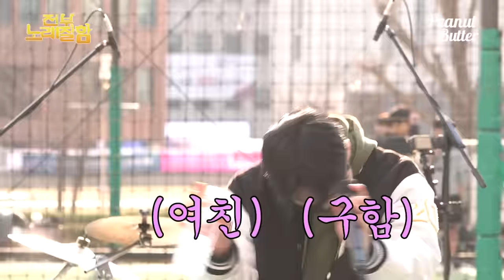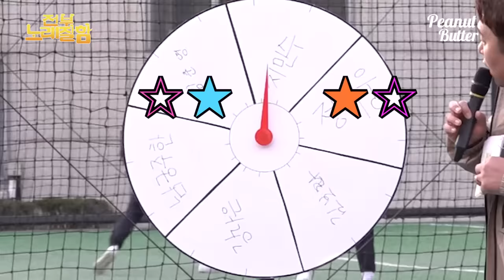[ENG] 300만 유튜버가 만든 국가 권력 급 아이돌 걸밴드가 대학교에 등장하면 생기는 일!? | 전부 노래 잘함 Ep.98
QWER이 광운대에 깜짝 등장하여 캠퍼스를 뒤집어버렸다는데…(신곡 덤인 건 안 비밀~🫢)

08:39 Discord-QWER
15:00 히나 성대모사(피카츄,다이진)
15:37 마젠타 성대모사(도라에몽)
16:08 나는 아픈 건 딱 질색이니까(한 소절 커버)-시연&마젠타(원곡:(여자)아이들)
17:32 별의 하모니-QWER(시연 한 소절)
19:06 Discord 댄스 챌린지-QWER&일반인
20:35 고민중독-QWER
노래 잘하는 사람만 모였다 🎶 전부 노래 잘함 🎵